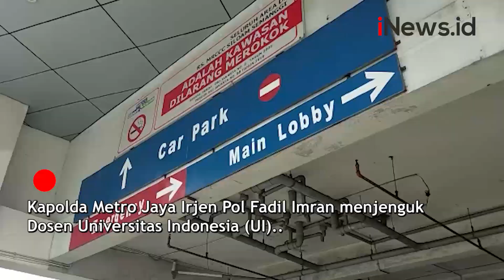Kapolda Metro Jaya Jenguk Ade Armando di RS Siloam: Kondisinya Membaik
Kapolda Metro Jaya Irjen Pol Fadil Imran menjenguk Dosen Universitas Indonesia (UI) yang juga Ketua Pergerakan Indonesia untuk Semua (PIS) Ade Armando di RS Siloam Semanggi, Jakarta Selatan, Selasa (12/4/2022).

Android: inews.id/android
iPhone: inews.id/ios